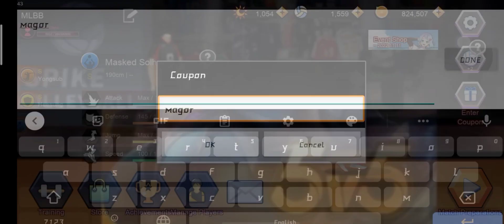The spike coupon.07.11.2022